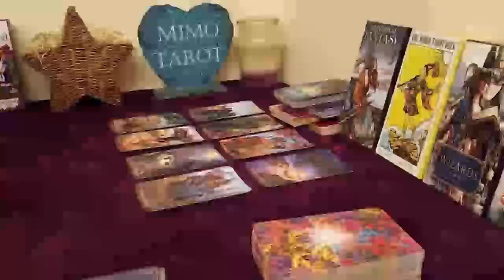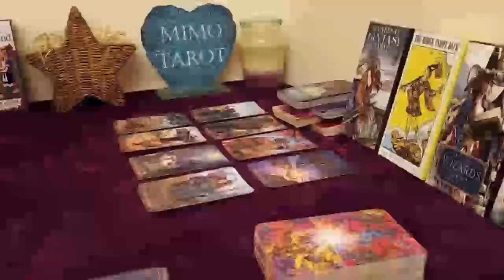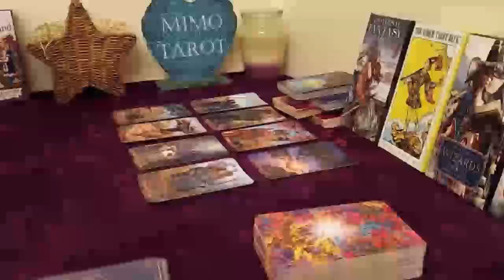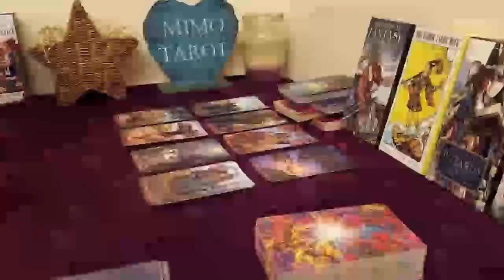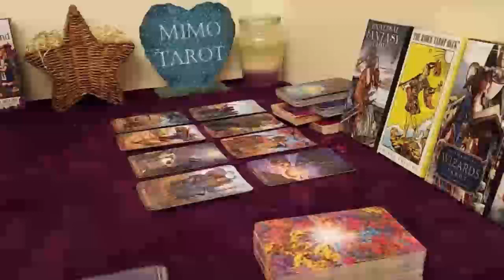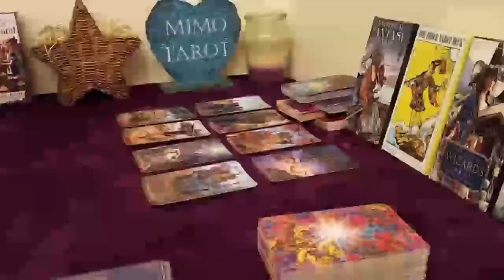AQUARIUS TAROT LOVE READING, YOU DESERVE A GOOD LOVER